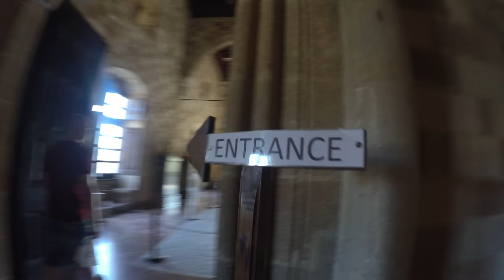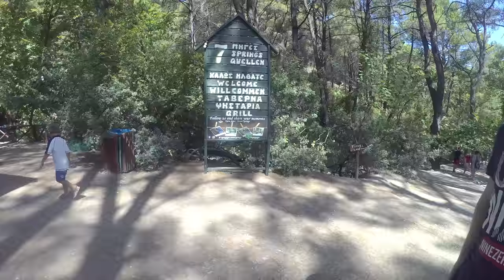Rhodos vlog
Reser till Rhodos med min älskade pojkvän. Underbar stad!